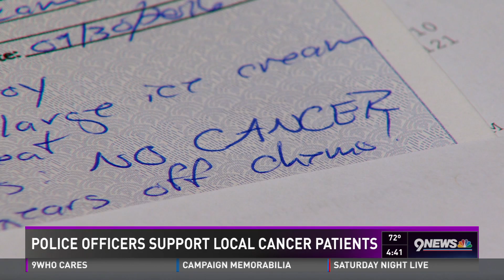Chase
Congratulations Chase...